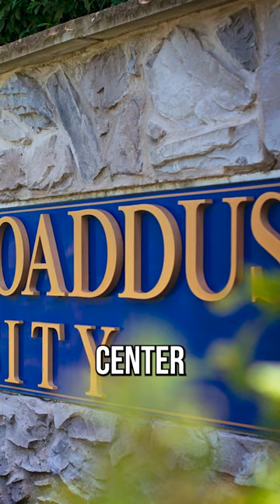Alderson Broaddus University to File Chapter 7 Bankruptcy